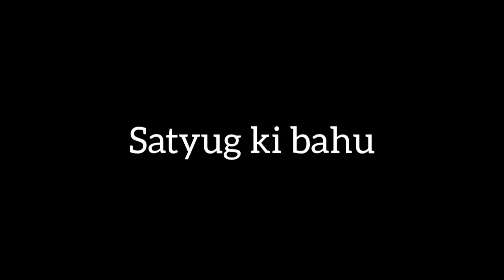Viral Kalyug Ki Bahu V/S Satyug Ki Bahu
Hii Guys this is Abhilasha Mandal who love doing soo many diy, entertainment, challenges video and fashionable things too.
I make videos on many content if you like my video and my video content then do watch my videos for more entertaining, exciting and useful videos stay tuned for that.